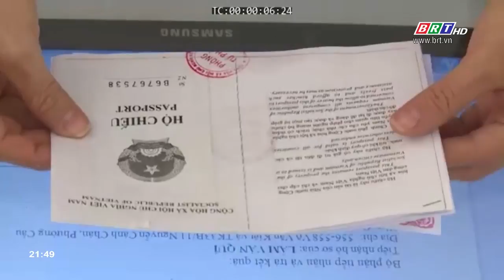Cổng Dịch vụ công quốc gia khai trương ngày 9/12/2019